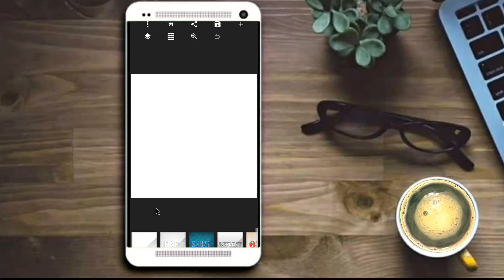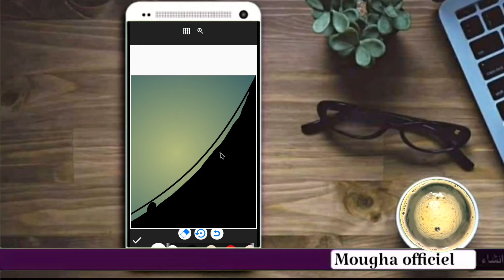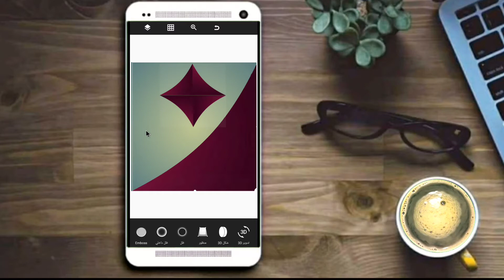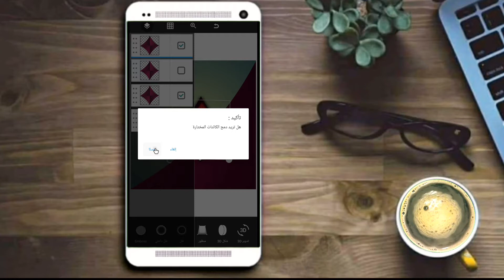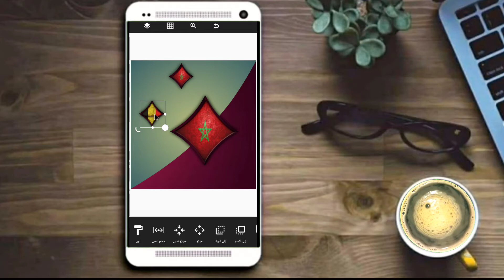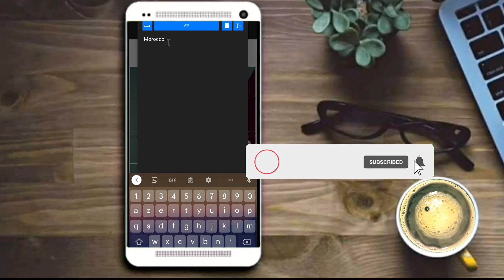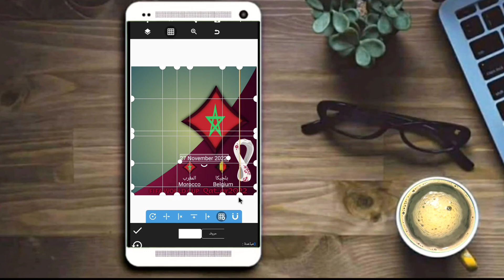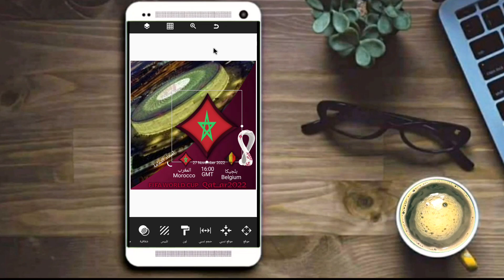تصميم موعد مباراة المغرب و بلجيكا كأس العالم#قطر 2022 qatar2022 belgium🇧🇪maroc🇲🇦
Bonjour & bonsoir à tous; dans cette video je vous montre comment faire un logo sur android avec pixel lab gratruit.

  1) كيفية عمل شعار قناة يوتيوب على نظام
أندرويد باستخدام Pixellab

2) كيف تصنع شعار على أندرويد

- في هذا الفيديو ، ستتعلم كيفية إنشاء شعار قناة YouTube باستخدام Pixellab. يقوم معظم الأشخاص بتوظيف محترفين للمساعدة في صنع شعار قناتهم وفنهم. ولكن بعد هذا البرنامج التعليمي ، ستتمكن من إنشاء شعار قناة YouTube على هاتفك الذكي دون الحاجة إلى الدفع مقابل ذلك.

- التطبيق المستخدم في هذا البرنامج التعليمي هو تطبيق Pixellab ، Pixellab هو تطبيق Android مخصص بشكل أساسي لتحرير الصور والنصوص على الصورة. ولكن يمكن توسيع التطبيق ليصبح أداة لمصممي الرسومات مثل Corel Draw و Photoshop كما ستتعلم في هذا الفيديو.

color📍

color📍

New style logo design on pixellab-Vandy design-pixellab logo      👉This video i want to show you about design logo on pixellab If you like my my channel please SUBSCRIBE LIKE a SHARE My videos